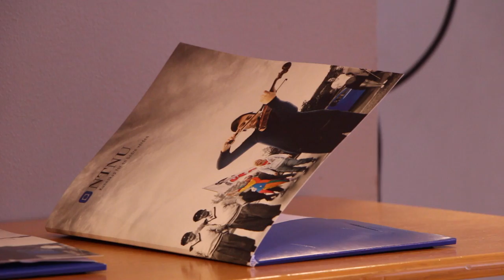Åpning av nasjonal utdanning i barnevernledelse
I dag markerte vi åpningen av den nasjonale utdanningen i barnevernledelse. Dette har vi sterk tro på! Les mer om utdanningen her